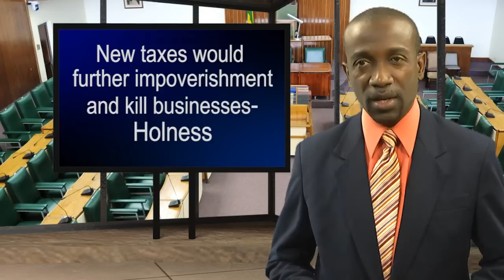Parliament Report: 'Poison' Budget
In the May 29 edition of the Parliament Report, the Opposition describes the Government's budget as poisonous, doubts raised about government's ability to collect tax from the telecoms industry and the Opposition sends strong message to Trinidad and Tobago.